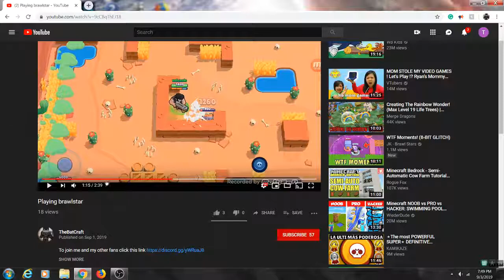Playing roblox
here is the link to the game I played and here is the link to my discord server